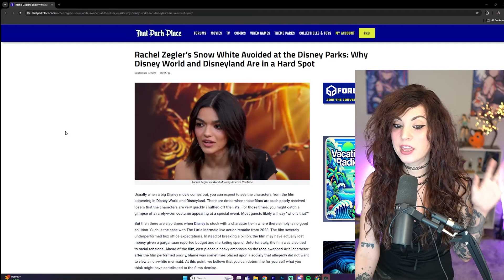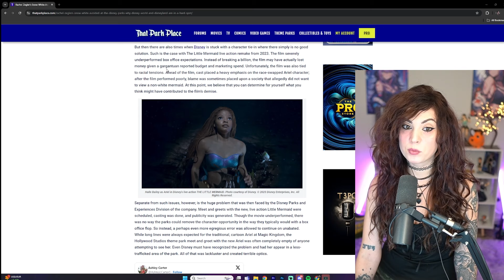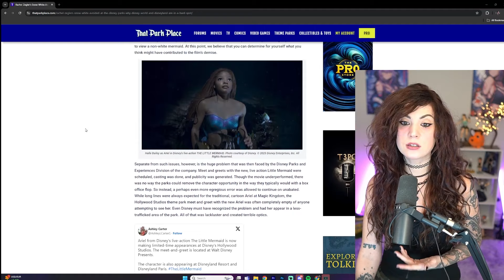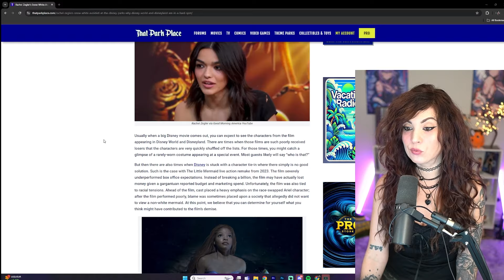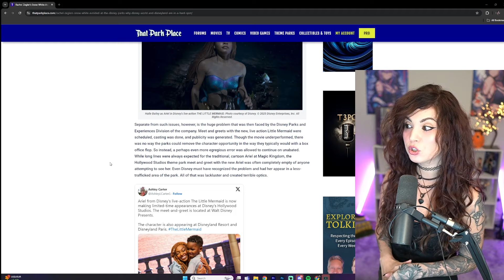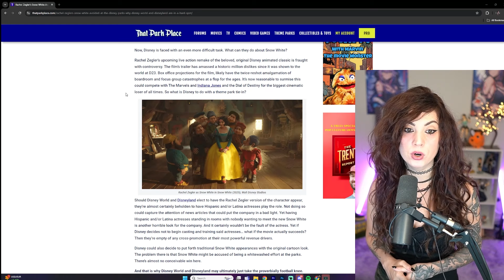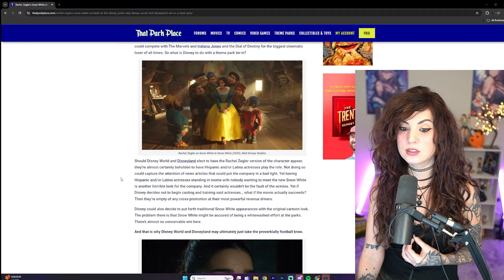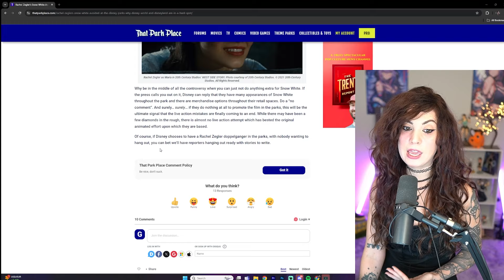No Snow Brown (White) at Disney Theme Parks - Not Good for Rachel Zegler's Movie